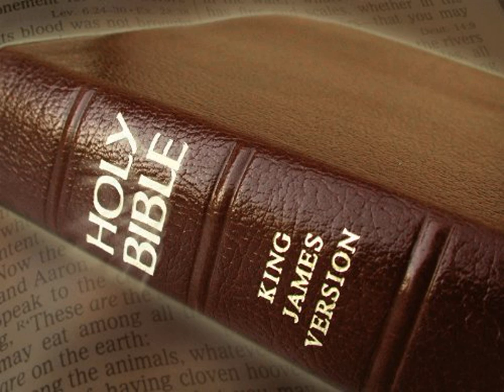King James Version Bible Audiobook Book of Job Chapter 34